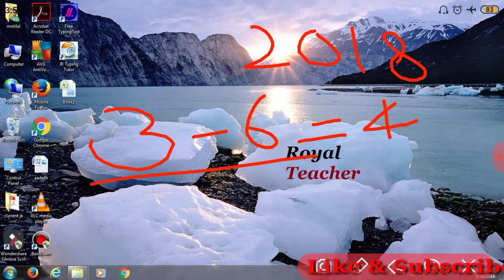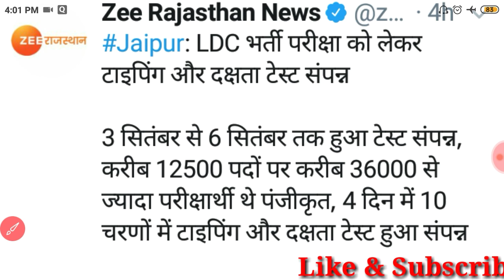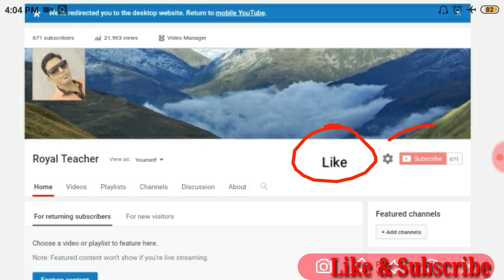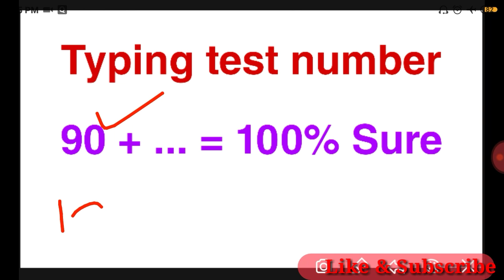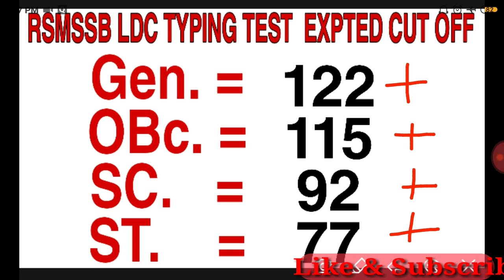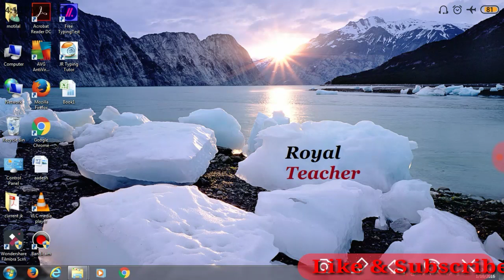LDC bharti 2018 Typing test expected cut off/LDC 2019 final cut off/ldc final cut off 2019